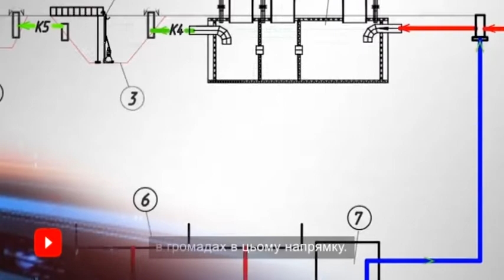Забезпечити мешканців Дніпропетровщини водою — швейцарсько-українському проекту "Деспро" 5 років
Забезпечити мешканців районів, сіл і селищ водою — задача, яку поступово вирішують у регіонах України в рамках швейцарсько-українського проекту "Деспро". Як результат п'ятирічної співпраці - в Дніпропетровській області проклали 125 км водопроводів до чотирьох з половиною тисяч домоволодінь. Таким чином  12,5 тисяч мешканців Царичанської, Новоолександрівської, Троїцької, Вербківської та інших громад врешті отримали питну воду. На це витратили загалом близько 52 млн грн. За словами виконавчого директора швейцарського центру, Дніпропетровська область — реалізовує проект найбільш активно серед усіх областей-учасниць.